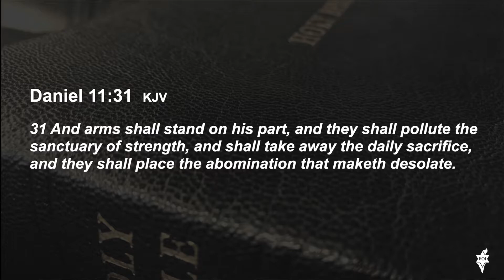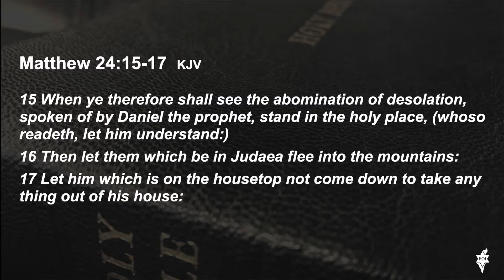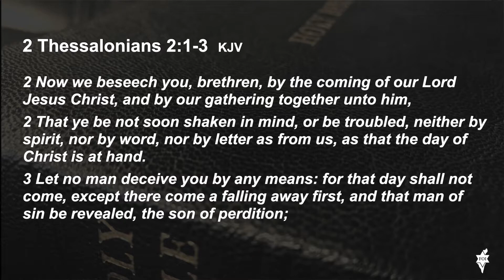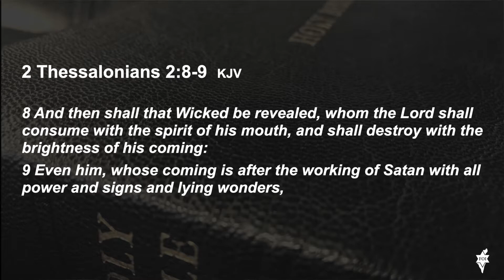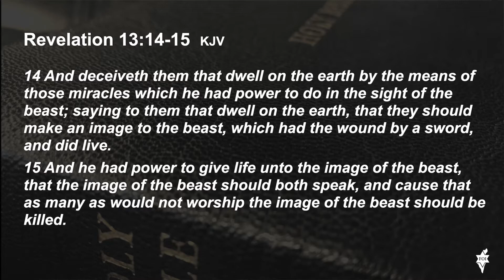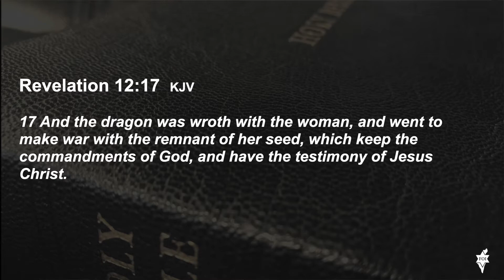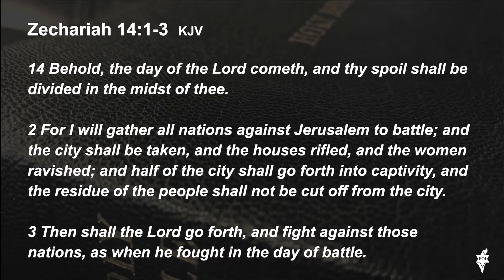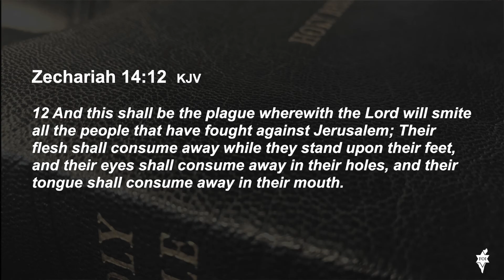SHABBAT SHALOM: HANUKKAH - PT.5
Shalom Friends:
Join Larry Mitchell on Shabbat Shalom as he looks at the final part of the FEAST OF HANUKKAH.   Blessings!